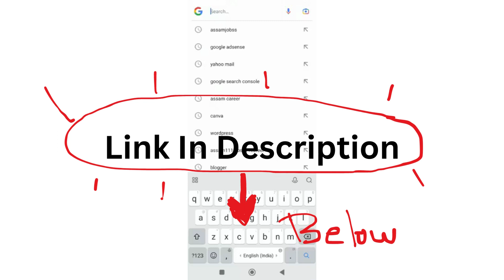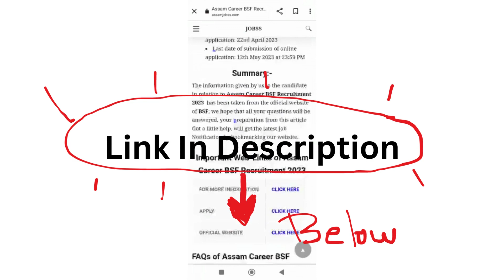Assam Career : Indian Institute of Entrepreneurship (IIE) Guwahati Recruitment 2024-Check Post,